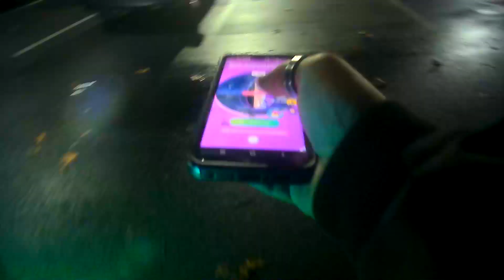BodyCam1 A Week in the Life of a Gym Leader (Pokémon GO) 183